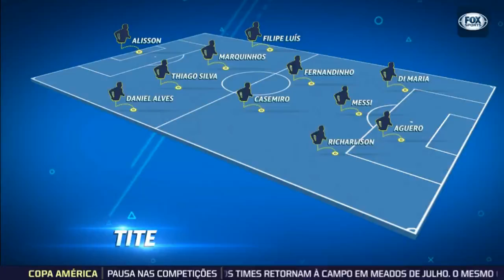🔥TRETA! QUEM É MELHOR BRASIL x ARGENTINA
🔥REVELADO Ganhe DINHEIRO com Futebol